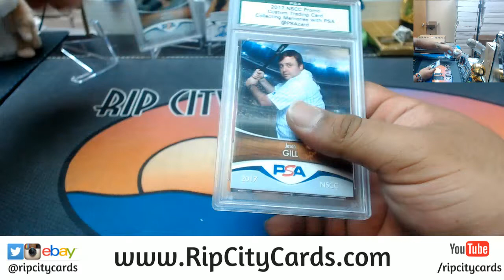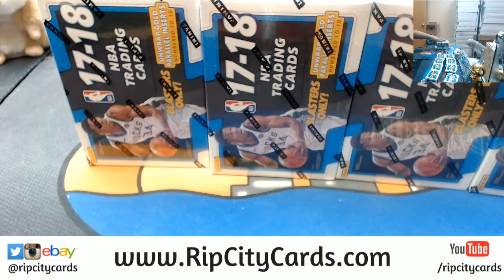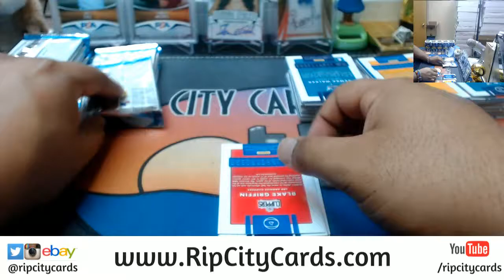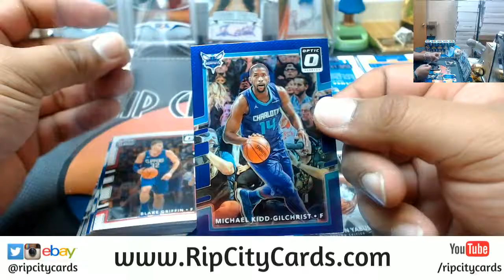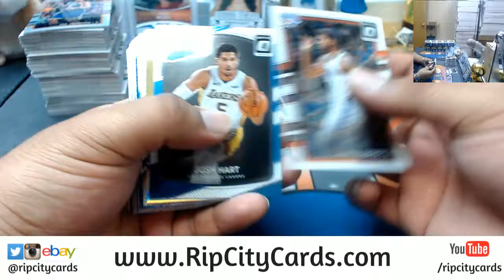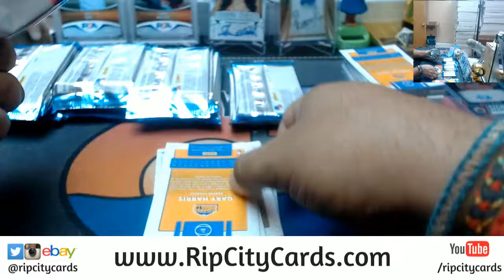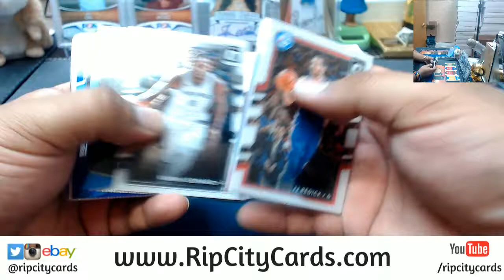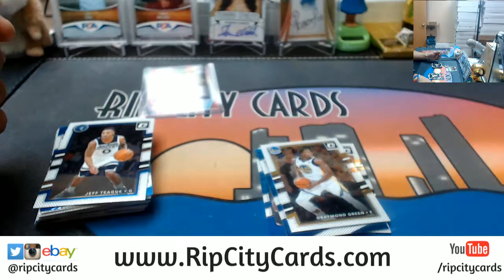2017 18 Optic Basketball Blaster Half Case #3 eBay